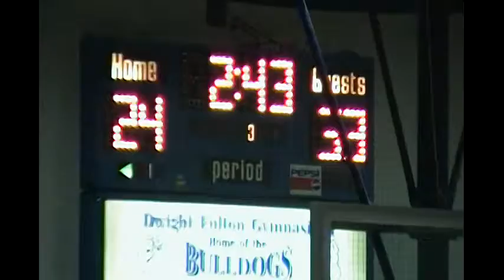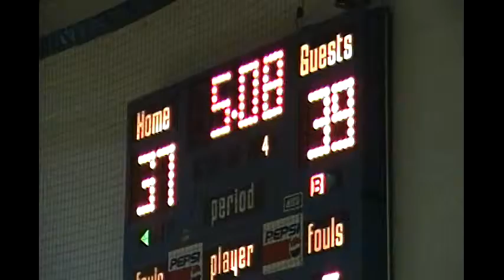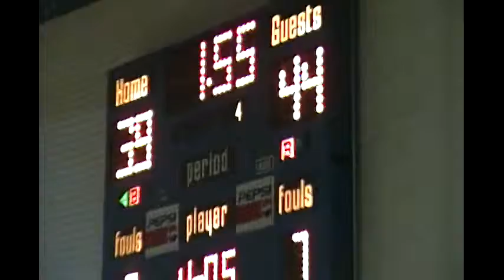Chester vs. Sparta 12/14/13